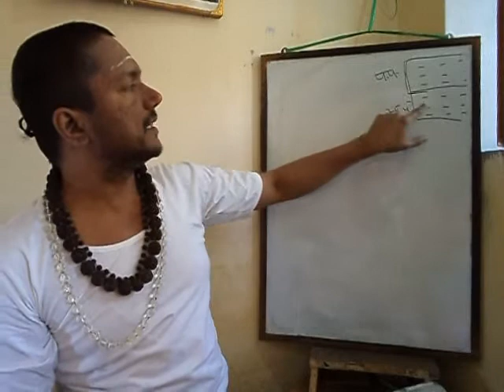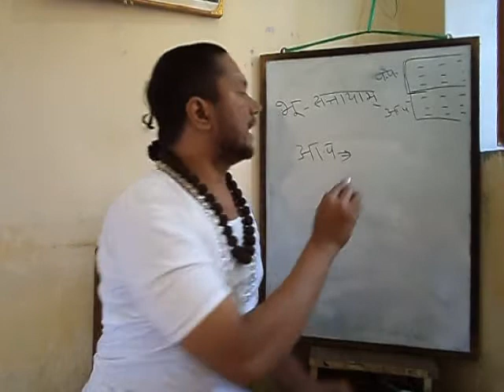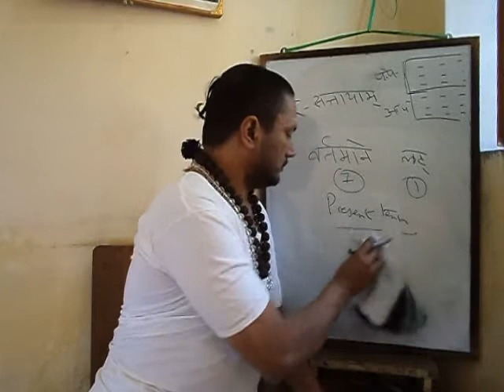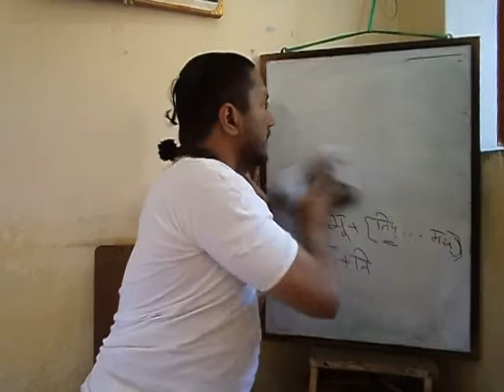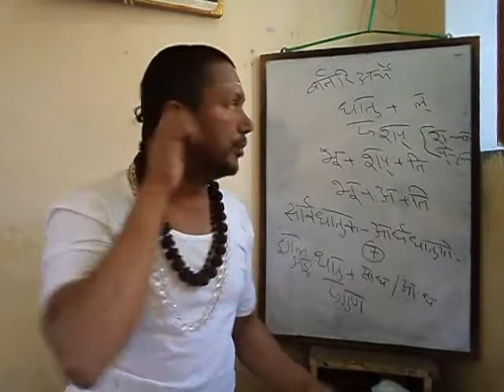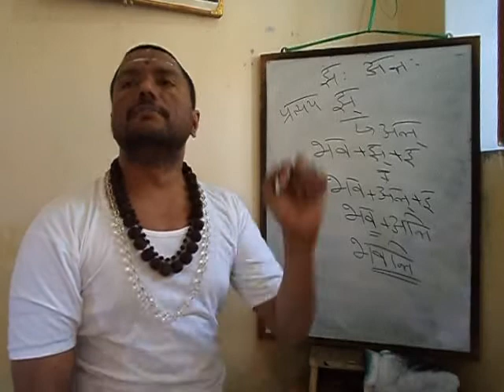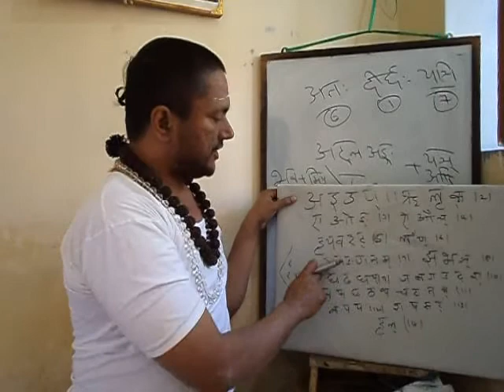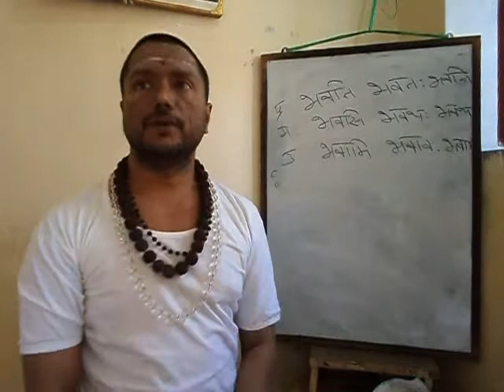34EAdiLaghu-18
34 - Tinganta General Sutras & Lat - AnudattaGNitaatmanepadam, SvaritaJnita Kartrbhipraye..., Seshat Kartari..., Vartamane Lat, Kartari Shap, Sarvadhatukaardhdhatukayo, Jhonta, Ato Dirgo Yagni